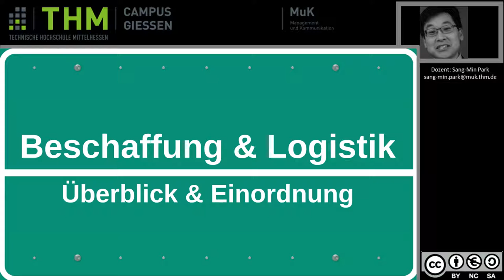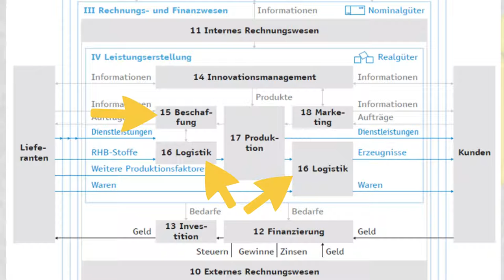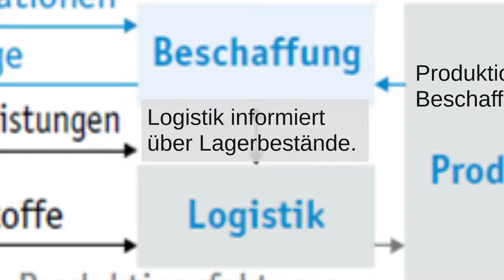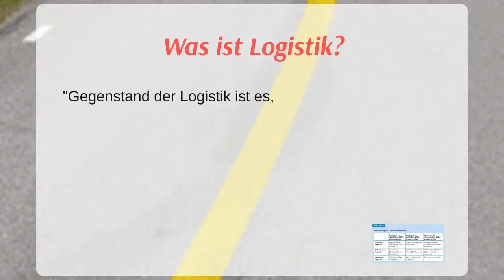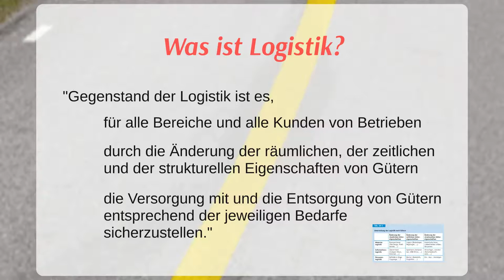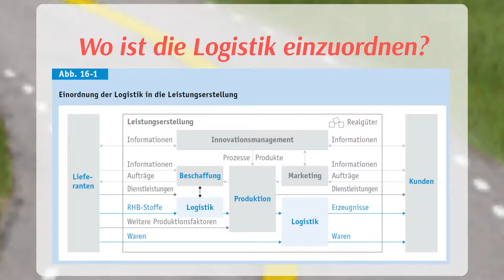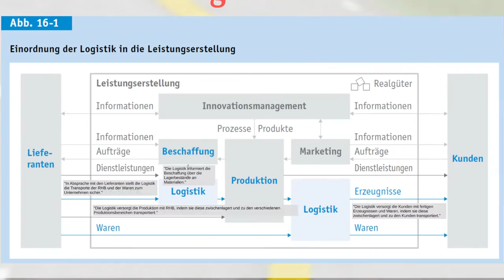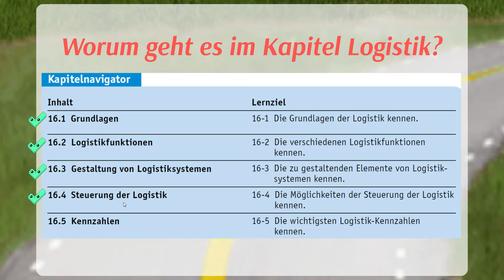BWL - Beschaffung und Logistik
Überblick und Einordnung der beiden Kapitel Beschaffung und Logistik